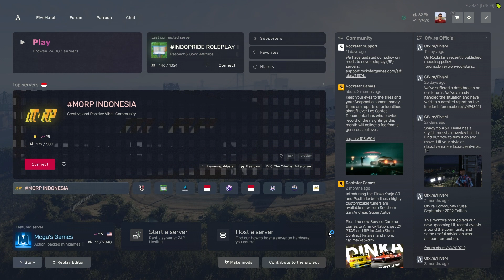A Day in the Life of a Bus Driver in GTA 5 Roleplay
Join me on an exciting journey through Indopride, a bustling virtual city in GTA 5 where anything is possible! In this roleplay adventure, we'll dive into the city's vibrant culture, meet colorful characters, and take on thrilling missions. From driving high-speed cars to making daring escapes, there's never a dull moment in Indopride! So come along and experience the city life like never before!